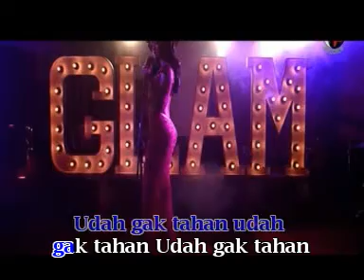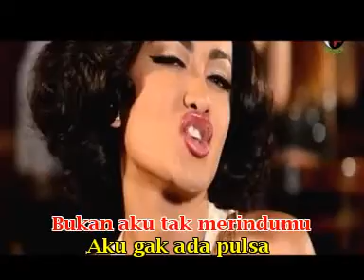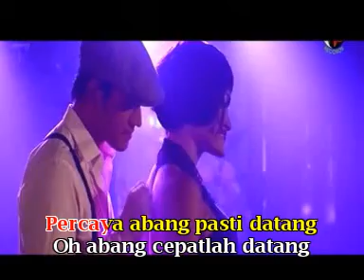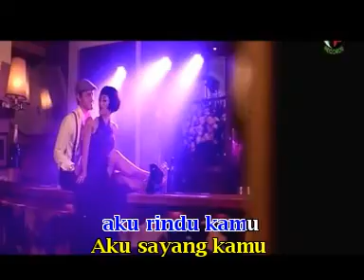UDAH GAK TAHAN#JULIA PEREZ FEAT INDRA BRUGGMAN#INDONESIA#LEFT